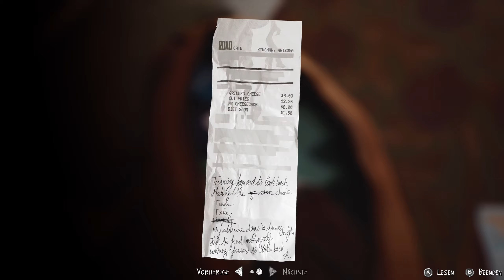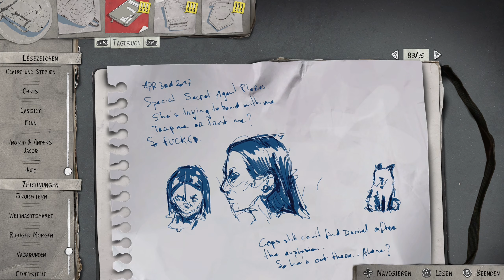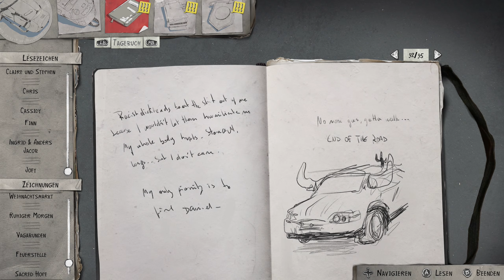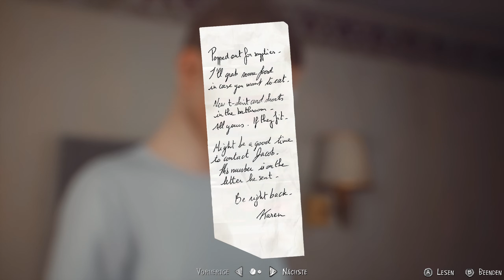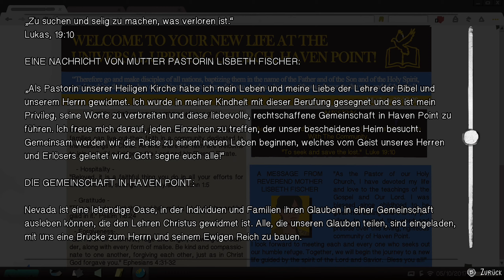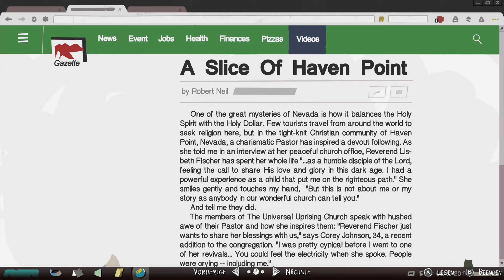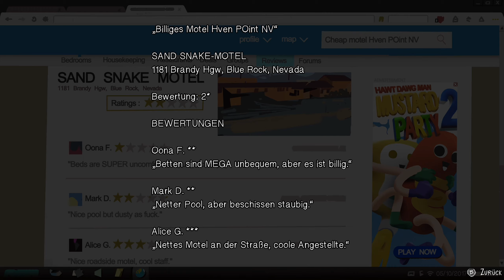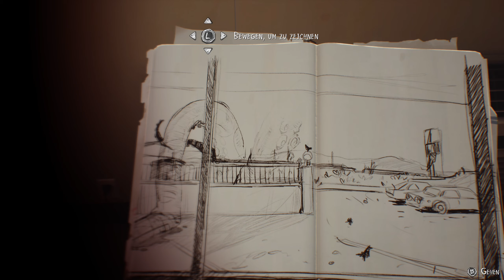#38 ● Aussprache mit Karen ● Life Is Strange 2 [BLIND]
Kommentiertes Gameplay zum Spiel "Life Is Strange 2" von 2019. Das Spiel wurde von Dontnod Entertainment entwickelt. Publisher: Square Enix. Ich wünsche euch viel Spaß mit dem Let's Play.

Life Is Strange 2 könnt ihr euch kaufen (Steam).

Die Handlung von Life is Strange 2:
Die Hauptcharaktere des Spiels sind der 16-jährige Sean Diaz und der neunjährige Daniel Diaz. Die beiden Brüder leben mit ihrem Vater in Seattle, bis ein tragisches Ereignis ihr Leben für immer verändert. Da hierbei ein Polizist durch übernatürliche Kräfte getötet wird, fliehen sie vor der Polizei und versuchen Puerto Lobos, die Heimatstadt ihrer Familie in Mexiko, zu erreichen. Auf der Reise nach Mexiko muss sich Sean um seinen jüngeren Bruder Daniel kümmern, ihn anleiten und erziehen.